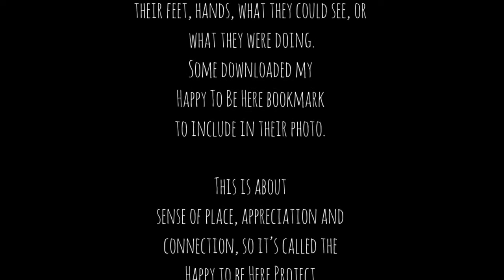Happy To Be Here Project 1 min TRAILER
This is a one minute trailer for the 6-minute "Happy To Be Here Project" movie, which will be screened throughout September 2016 at Tangerine Meg's "Happy To Be Here Exhibition", in the installation room at The Old Police Station gallery, Goolwa Tce, Goolwa, South Australia. The full 6-minute video will be on YouTube in early October.